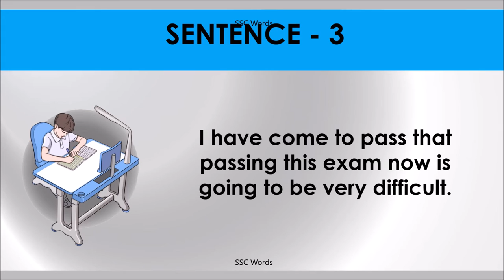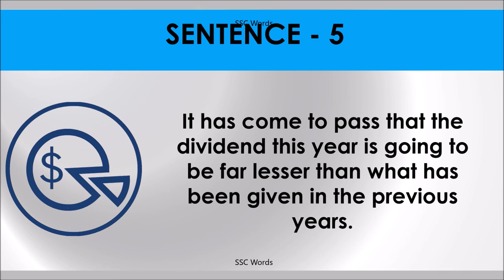COME TO PASS Idiom 1280 # Meaning and five sentences # SSC Words